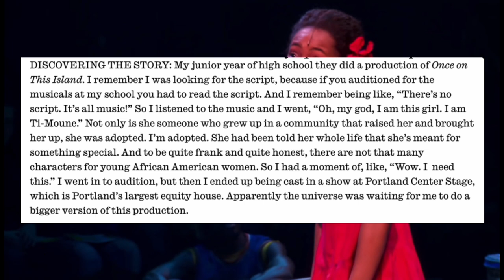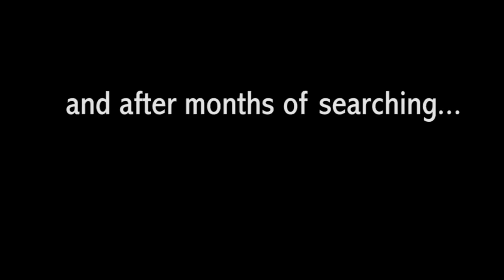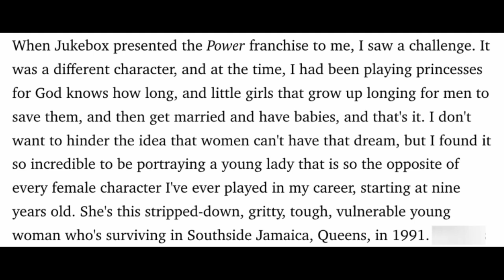The Untold Story of Raising Kanan Actress Hailey Kilgore (Jukebox) | New R&B IT Girl in the Making?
In this video, I wanted to spotlight actress and singer, Hailey Kilgore. I first saw Hailey on the show, Raising Kanan, which is the spinoff to the original show Power on the network, Starz. But for those of you who are broad way fans, you may have heard or seen Hailey in her breakthrough role as Ti Moune in the musical Once on This Island. We will break down her acting career and highlight her first EP Desire & Devotion released March 2023.